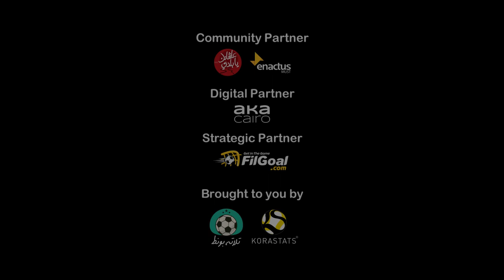أهداف رائعة في الدوري المصري للهواة من أخطاء ومهارة فردية وتسديدات قوي